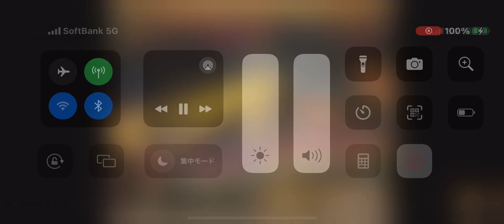The Simpsons Krustyland California Fantastillusion Preivew